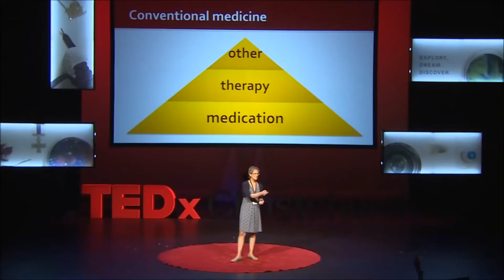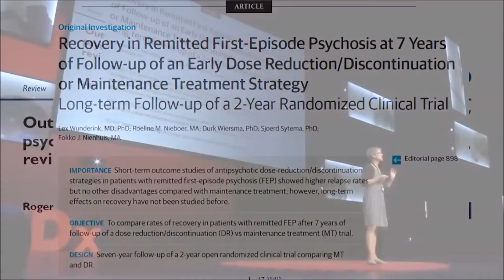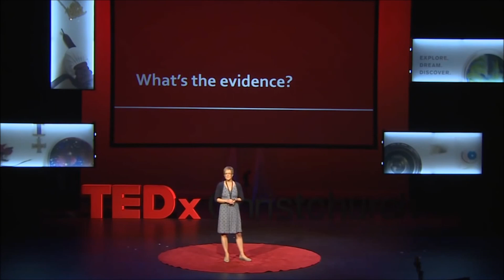More Prescriptions, More Depression: Dr. Julia Rucklidge TEDx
Dr. Julia Rucklidge presents her research findings at TEDx.